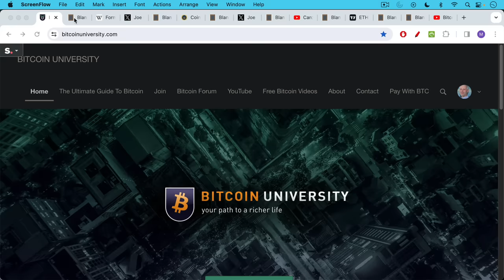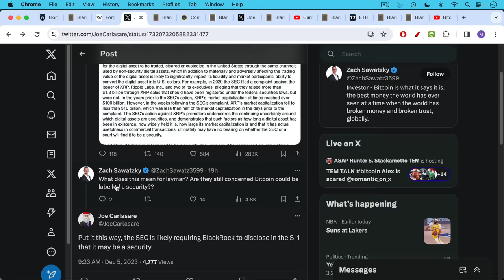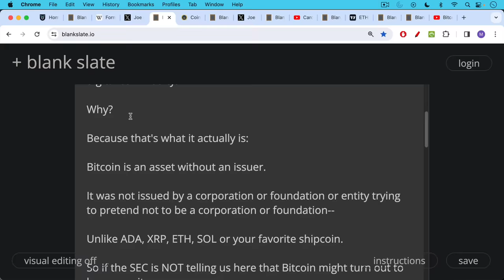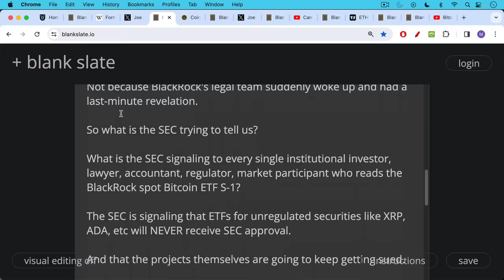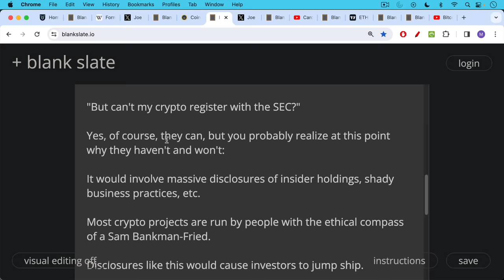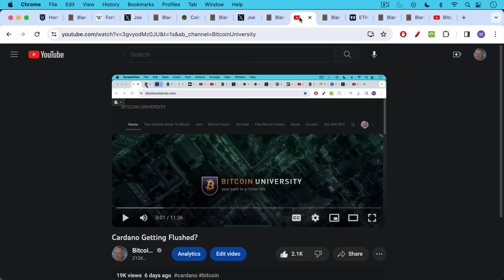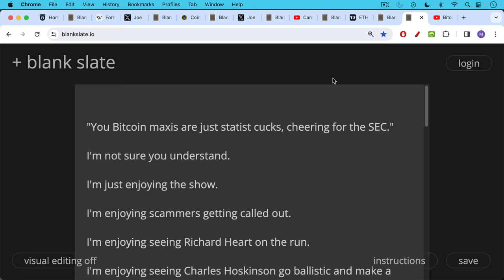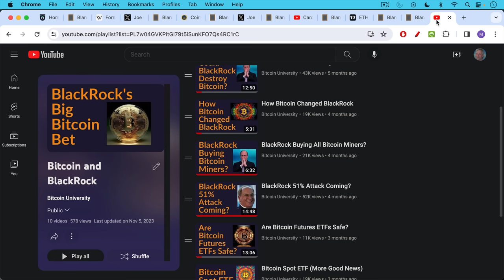Terrible News For Shipcoiners (No Spot ETFs)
In this video, I discuss recent language inserted into BlackRock's Bitcoin spot ETF S-1 which implies that the SEC will not approve spot ETFs for any digital asset that qualifies as an unregistered security.

That leaves it up to crypto projects to file and register their securities (crypto) with the SEC, thus being forced to make disclosures about insider holdings and risk factors that will scare off most institutional investors, as well as probably landing a few crypto founders in jail as well.

The conclusion is that there will probably be no US spot ETFs for anything except Bitcoin. This puts other crypto at a huge disadvantage when it comes to capital flows and global adoption.

At the end of the day, there will likely be no place left in the US for the trading or custody of unregistered securities like crypto. This will lead to even greater capital flows into Bitcoin.